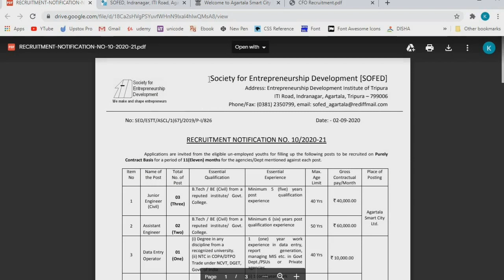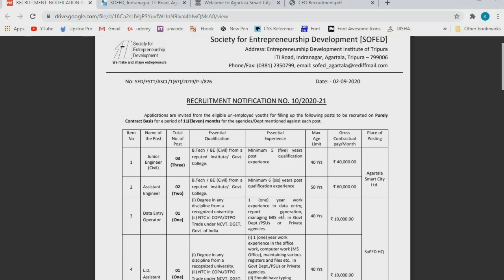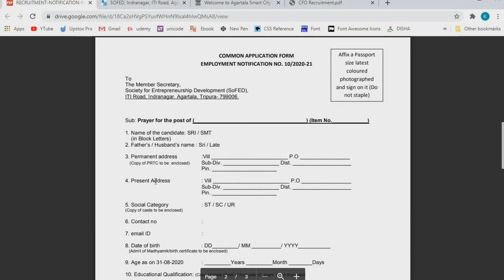আগরতলা স্মার্টসিটিতে নিয়োগ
SoFed Recruitment আগরতলা স্মার্টসিটিতে নিয়োগ

আমাদের দেওয়া ভিডিও গুলি কোন না কোন সোর্স থেকে নেওয়া হয়, তাই Apply করার আগে নিজে একবার যাচাই করবেন।